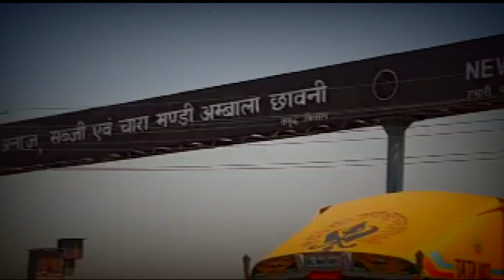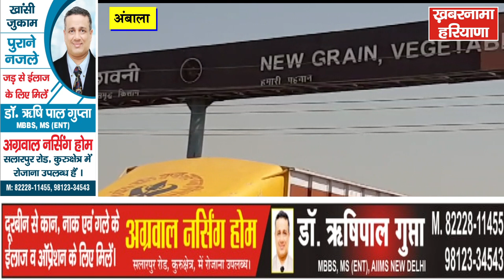गेहूँ खरीद को लेकर अधिकारियों द्वारा तैयारियां पूरी